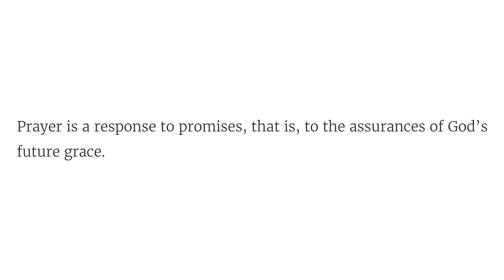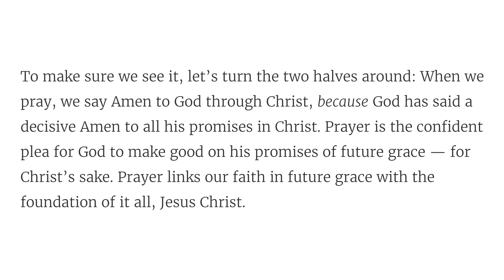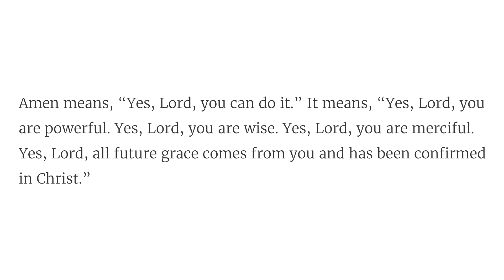Solid Joys (March 17): Prayer’s Exclamation Point // Devotional by John Piper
We end our prayers with “Amen” as an exclamation point of hope after a prayer for help.

"All the promises of God find their Yes in him. That is why it is through him that we utter our Amen to God for his glory. (2 Corinthians 1:20)"